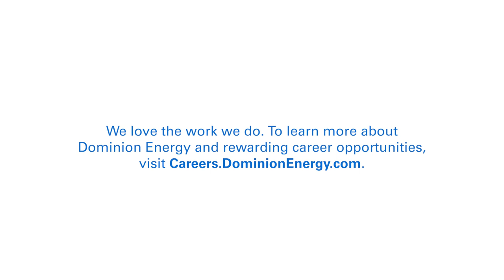Offshore Wind Careers: Marine Coordinator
Our Coastal Virginia Offshore Wind Project is creating jobs in Virginia.

Marine coordinators will play a vital role in facilitating the movements of assets and personnel offshore during construction and the operation of the project.

Learn more and apply at Careers.DominionEnergy.com